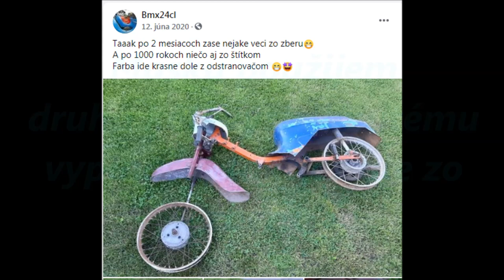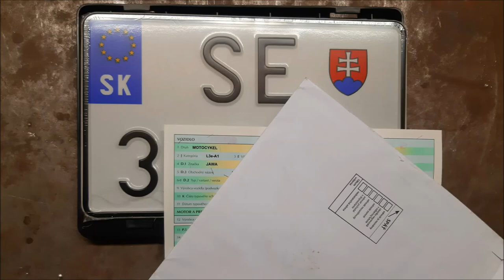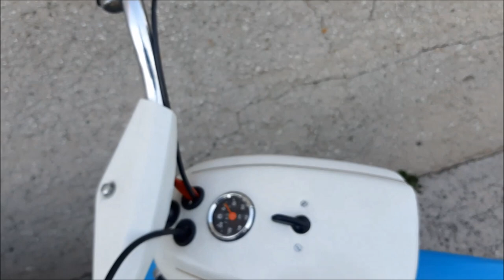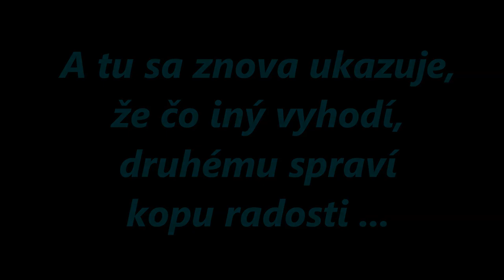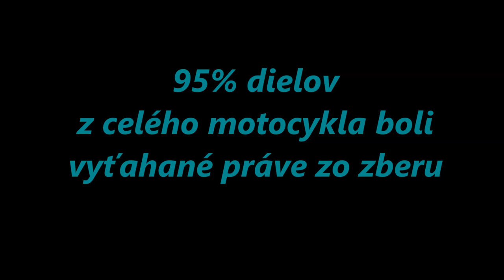[ Amaterská renovácia ] - Jawa 21 1973 - ZO ZBERU NA CESTY